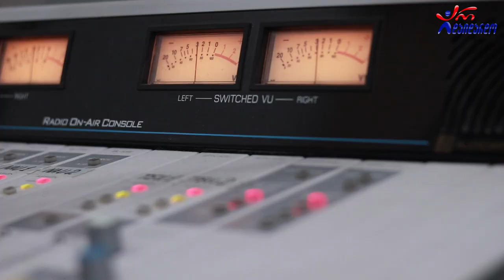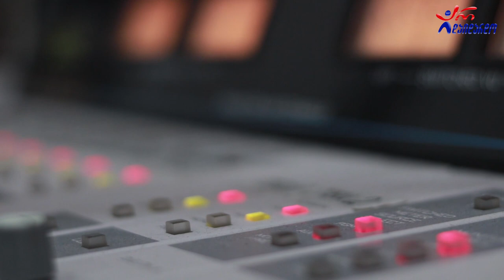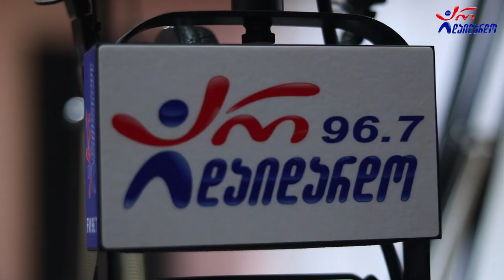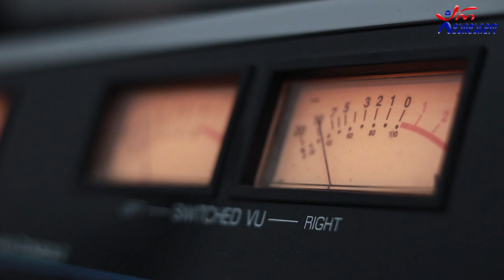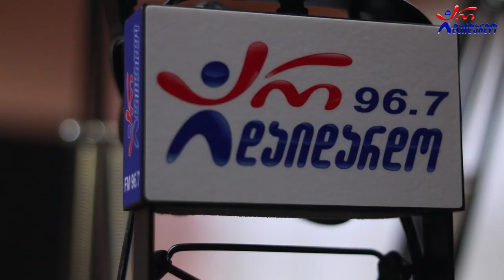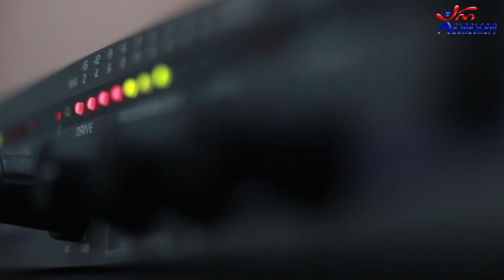მაკა ზამბახიძე. გადაცემა "რადიო დუეტი" 03.07.2020. ვიდეო კოლაჟი / Maka Zambakhidze. "Radio Dueti"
2020 წ.  3 ივლისი
გადაცემა "რადიო დუეტი". სტუმრად მაკა ზამბახიძე. ვიდეო კოლაჟი